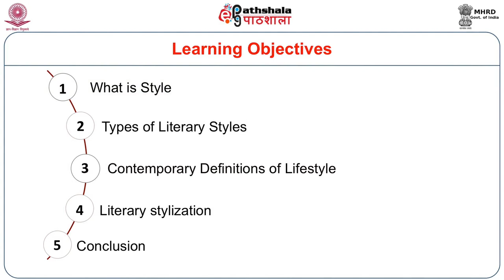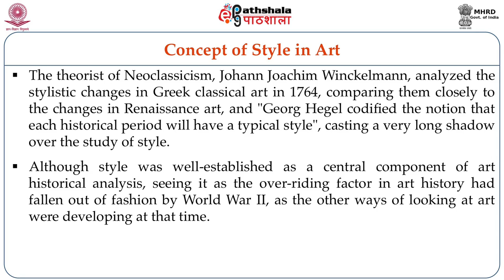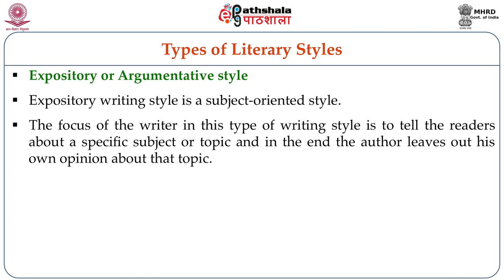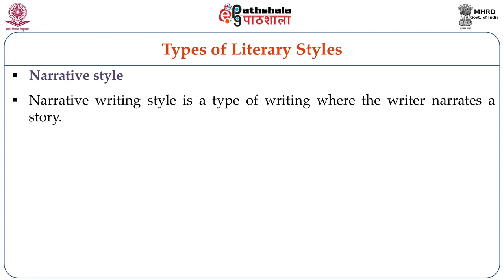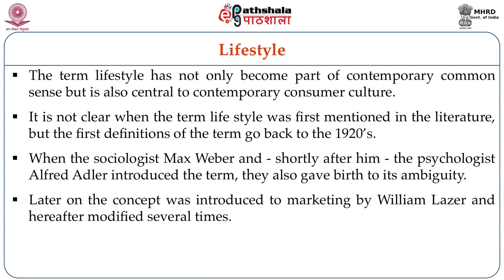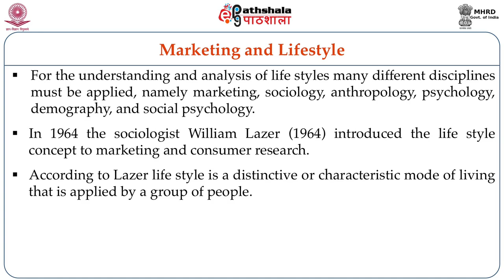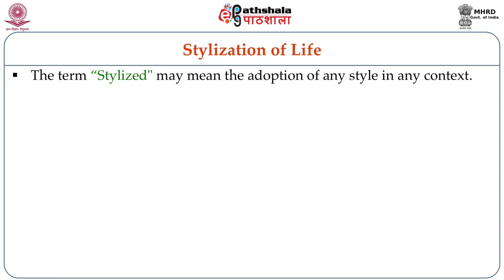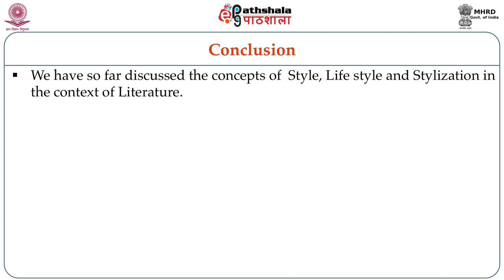Style, Lifestyle, Stylization of Life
Subject:English
Paper: Cultural Studies